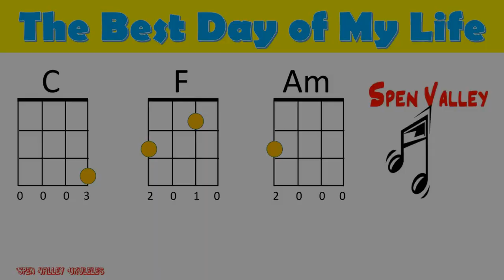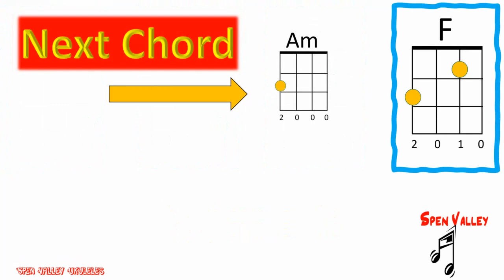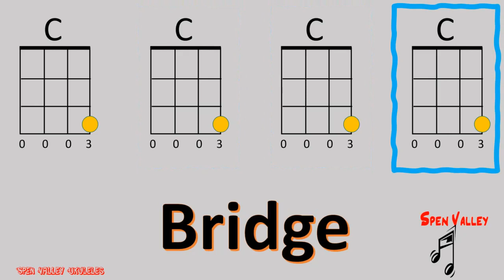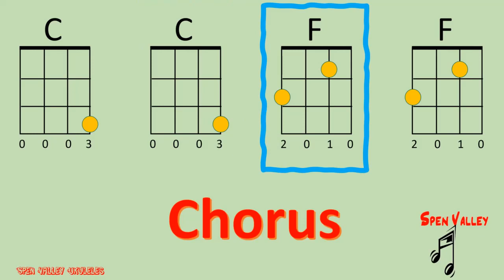Speen Valley - The Best Day of My Life - Ukulele Tutorial